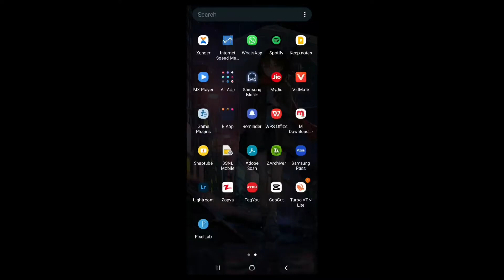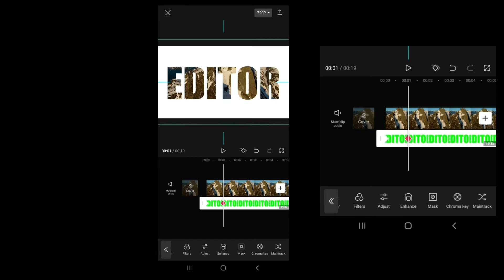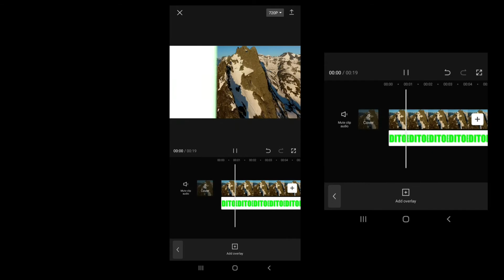Add VIDEO inside TEXT in CapCut | Capcut New Video Editing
text behind video capcut
capcut
new capcut template
capcut template
beat 3 anh capcut template
tiktok new trend capcut template
capcut tutorial
how to make a capcut template
photo shake effect tutorial
capcut template link
story karen capcut template
capcut editing tutorial
capcut new template 2022
Capcut editing tutorial Bangla
No Love Training Video Editing Tutorial
No Love Video Editing Tutorial
No Love Edit
CapCut Editing Tutorial
capcut editing
capcut editing tips
capcut editing malayalam
capcut editing ff
capcut editing free fire
capcut editing tamil
capcut editing tips
capcut editing telugu
cap cut
capcut tutorial
capcut tutorial edit
capcut
capcut edit tutorial
capcut edit
tiktok edit
reels
capcut tips
capcut aesthetic
video editing apps
video editing
Capcut video effectscapcut video editing
capcut 3d hologram
capcut hologram
hologram effect
hologram effect in capcut
hologram
hologram video
how to edit in capcut
hologram edit capcut
hologram capcut
capcut edit
capcut ideas